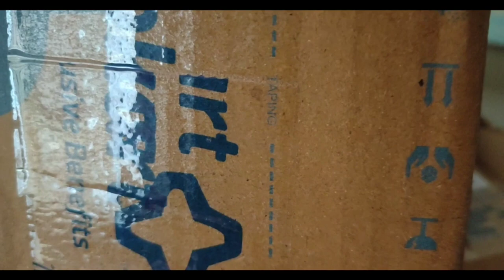BOAT স্পিকার এবং BOYA M1 মাইক আনবক্সিং কোরলাম বন্ধুর সাথে - ROHIT VLOGS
hey guys

tomader jonno abaro akta new vlog niya chole eschi
sobai asha kori valo a6o.
ajker vlog ta unboxing er opre korlam
asha kori esob product tomra kina thakbe
ar review tao tomader valo lagbe

PRODUCT = BOAT STONE 1500
Immerse in Nirvana with boAt Stone 1500 portable wireless speaker. The speaker comes equipped with instant Bluetooth v4.2 for optimum wireless connectivity. The powerful drivers offer dynamic 40W boAt Signature Sound to enthrall you while you immerse in blissful auditory experience. The colossal 4000mAh battery helps pump out playback for up to 15 hours and the speaker comes equipped with Type-C charging port for seamless charging. Its rugged and robust design is IPX6 rated that ensures resistance against shocks or water scares.
Stone 1500 - boAt
Stone 1500 - boAt
IPX6 Water & Shock Resistant
The IPX6 rated Water and Shock resistant build promise a carefree listening time with no water or splash scares.
Speaker Type
Stereo
IPX Rating
IPX6
Driver Type
Full Range Driver
Driver Size
70mm *2 outer & 31mm *2 inner
Impedance
6Ω &4 Ω
Sensitivity (dB)
75dB±3DB
Frequency Response
20Hz-20KHz
Battery Capacity (mAh)
4000 mAh
Playback Time
15 hours
Charging Time
4.5 hours
Standby Time
360 hours
Bluetooth Version
V4.2
Country Of Origin
China
Compatibility
All Bluetooth Devices
Bluetooth Range
10M
Stone 1500 - boat

Products Recommended For You
Stone 1200 - boAt LifestyleLOWEST-PRICEYOU SAVE 59%
 32 reviews
Stone 1200
Rs. 2,799.00
Rs. 6,990.00
boAt Rugby - Stereo Portable SpeakersLOWEST-PRICEYOU SAVE 67%
 53 reviews
BOAT Rugby
Rs. 1,299.00
Rs. 3,990.00
boAt Rockerz 518 - Best Wireless HeadphonesLOWEST-PRICEYOU SAVE 59%
 14 reviews
boAt Rockerz 518
Rs. 1,599.00
Rs. 3,990.00

2ND PRODUCT = BOYA M1 MIC

BOYA BY-M1 is an omni directional microphone, perfect for video
The microphone features an Omni pickup pattern, for full, 360-degree
Using the microphone: For Smartphone Switch off the microphone Slide the ON/OFF up to OFF/Smartphone The power is shut down. For DSLR, Camcorders, Audio recorders, PC ect Switch on the microphone. Slide the ON/OFF up to ON
For use with the Lavalier Microphone on Action Cameras customers are requested to purchase "TRRS to TRS Adapter" then only it would work